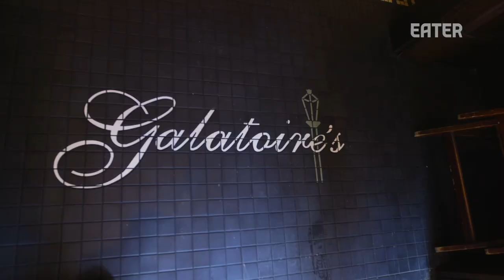Galatoire's Turtle Soup Is An Iconic New Orleans Dish — The Meat Show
At Galatoire’s, the historic New Orleans establishment that first opened in 1905, The Meat Show’s Nick Solares samples turtle soup, a specialty of Cajun cooking made from American snapping turtles.